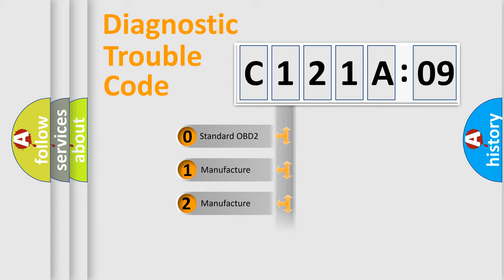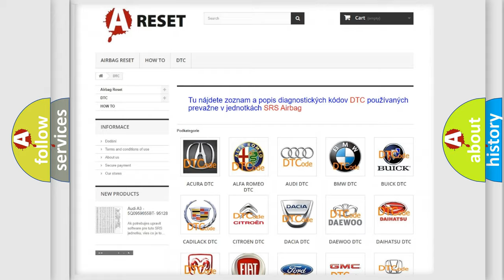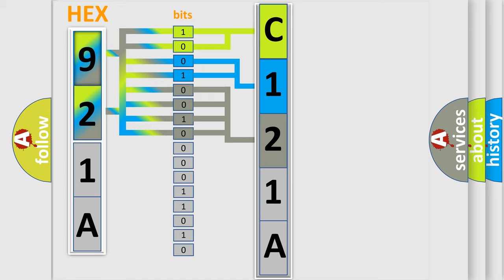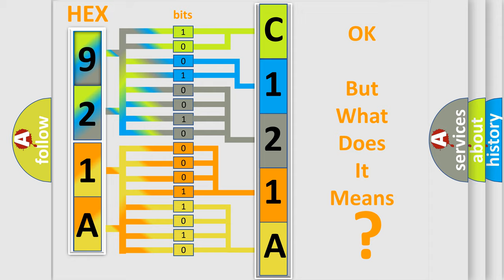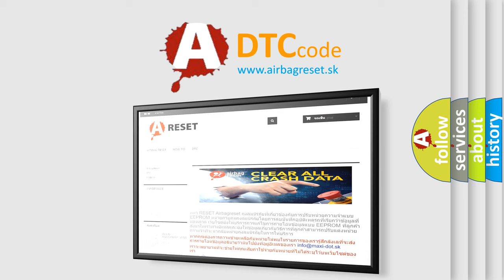DTC cadillac C121A-09 Short Explanation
Contents:
0:21 Basic DTC analysis according to OBD2 protocol standard.
1:48 Insight into programming
2:58 A diagnostically understandable description of the Diagnostic Trouble Code
3:05 Basic error definition

Make:
Chrysler
Code:
C121A 09
Definition:
Lost Brake Switch Message
Description:
The Powertrain Control Module (PCM) doesn&#39;t receive a brake switch signal from the Anti-lock brake Module over the CAN C bus.
Cause:
BRAKE PEDAL POSITION SENSOR WIRING ISSUESBRAKE PEDAL POSITION (BPP) SENSORANTI-LOCK BRAKE MODULEPOWERTRAIN CONTROL MODULE (PCM)
Failure Type:
Component Failure